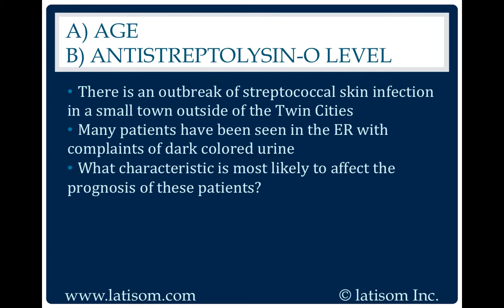599: Age or Antistreptolysin-O Level